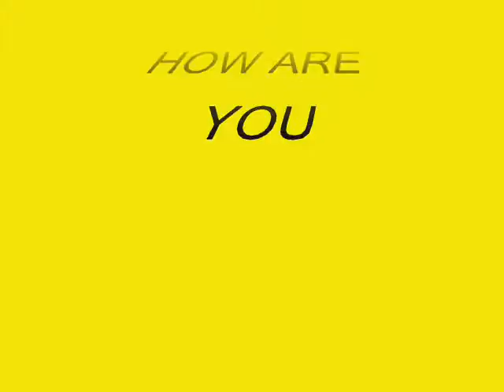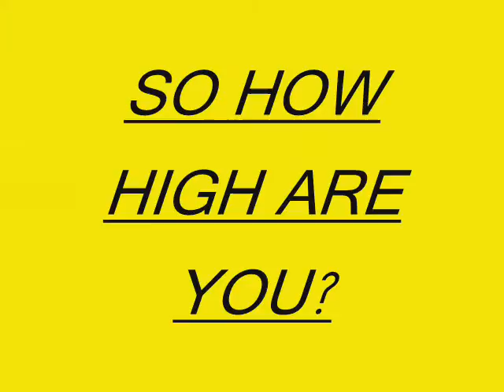jeremy g high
is he